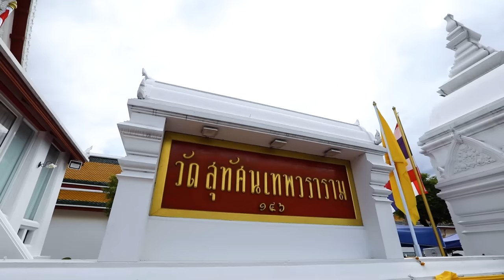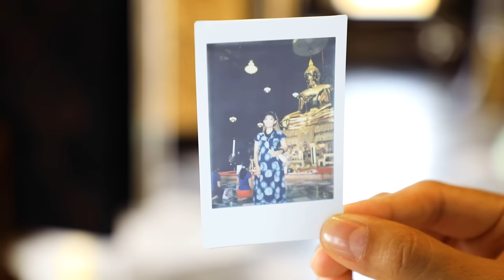Discover with Zenn & Chris - Episode 5 - Wat Suthat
One of the earliest temples built in Thailand by King Rama I. In front of the temple is the legendary Giant Swing, which is fascinating structure to look at on site. The vicinity of the temple is serene. The temple that houses the awe-inspiring Buddha statue has murals that covers all the walls and the ceiling inside. You can spend the whole day marveling at the murals.